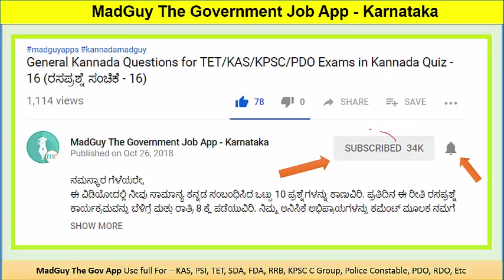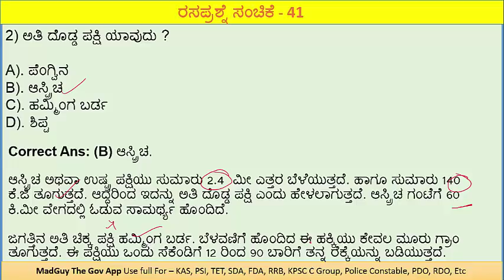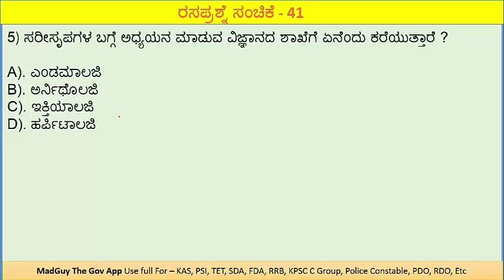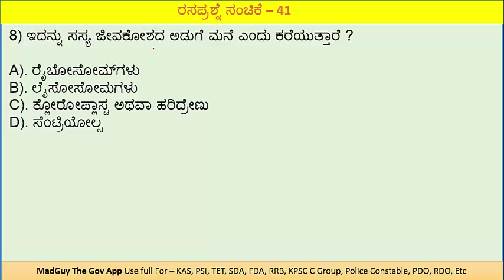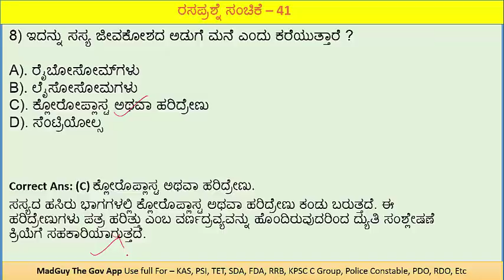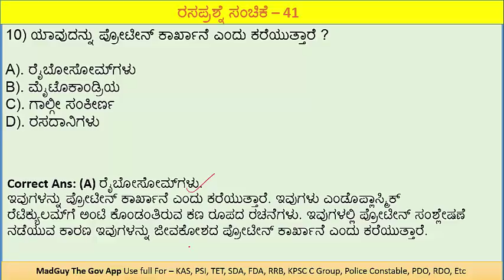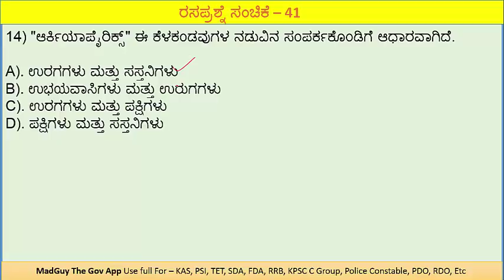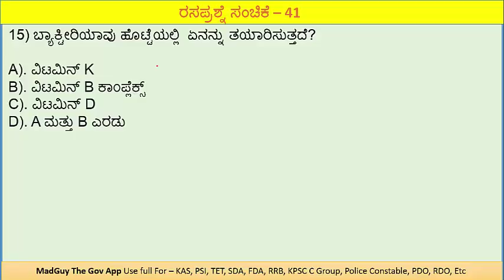ವಿಜ್ಞಾನದ ಪ್ರಶ್ನೋತ್ತರಗಳು: General Science Questions for All Exams in Kannada Quiz - 41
ನಮಸ್ಕಾರ ಗೆಳೆಯರೇ,
ಈ ವಿಡಿಯೋದಲ್ಲಿ ನೀವು ಸಾಮಾನ್ಯ ವಿಜ್ಞಾನಕ್ಕೆ ಸಂಬಂಧಿಸಿದ ಒಟ್ಟು 15 ಪ್ರಶ್ನೆಗಳನ್ನು ಕಾಣುವಿರಿ. ಪ್ರತಿದಿನ ಈ ರೀತಿ ರಸಪ್ರಶ್ನೆ ಕಾರ್ಯಕ್ರಮವನ್ನು ಬೆಳಿಗ್ಗೆ ಮತ್ತು ರಾತ್ರಿ 8 ಕ್ಕೆ ಪಡೆಯುವಿರಿ. ನಿಮ್ಮ ಅನಿಸಿಕೆ ಅಭಿಪ್ರಾಯಗಳನ್ನು ಕಮೆಂಟ್ ಮೂಲಕ ನಮಗೆ ತಿಳಿಸಿರಿ.
ಧನ್ಯವಾದಗಳು.